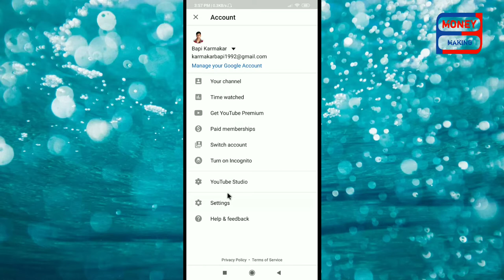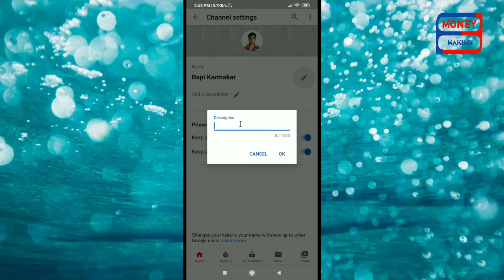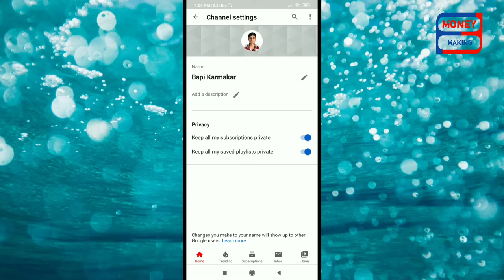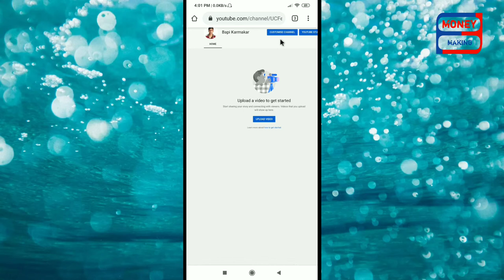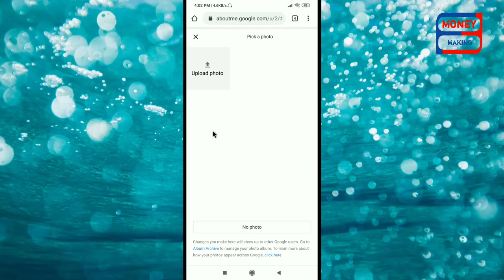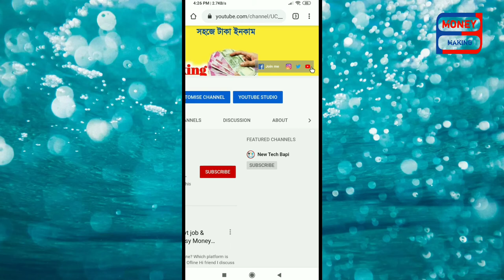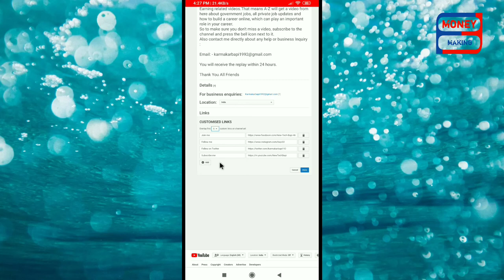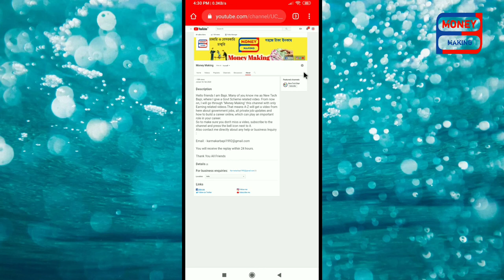How to open a new YouTube Channel and upload channel art , channel logo | 2020 money making tips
Hi friend I shows in this video How to open a new YouTube Channel and upload channel art , channel logo | 2020 money making tips. You can now start a new YouTube channel and make money online in 2020. I also showing in this video how to add channel description, how to upload channel logo and channel art. I hope you may like this video.

About Maney Making Channel :
Many of you know me as New Tech Bapi, where I give a Govt Scheme related video. From now on, I will go through "Money Making" this channel with only Earning related videos.That means A-Z will get a video from here about government jobs, all private job updates and how to build a career online, which can play an important role in your career.
Your Quarry :
1) open YouTube channel
2) how to create new YouTube channel
3) how to open YouTube channel and upload logo and channel art
4) start a YouTube channel and make money
5) how to upload channel logo,
6) how to add channel art on YouTube
7) add channel banner